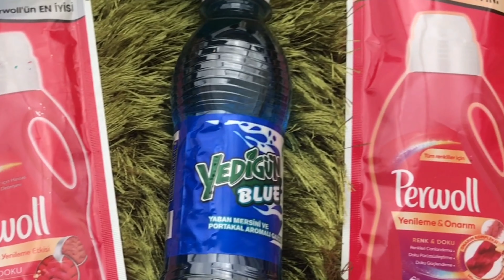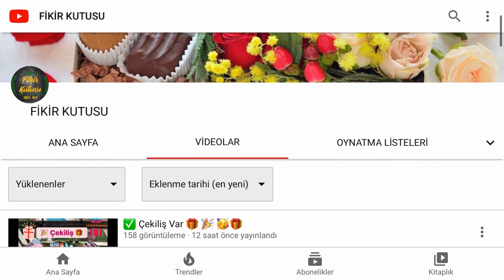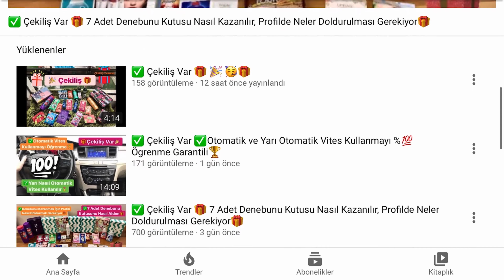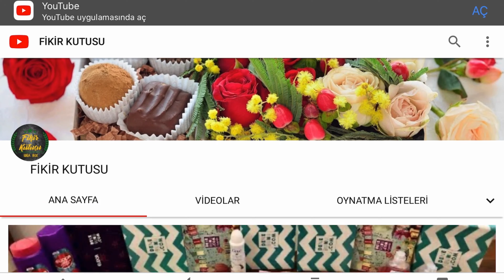✅🎁Çekiliş Var Pazar Günü Yapılacak Büyük Çekilişin Detayları🎉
🎁👏🏻🎉 ÇEKİLİŞE KATILMAK İÇİN YAPMANIZ GEREKENLER;
İNSTAGRAM ADRESİMİZİ TAKİP ETMEK  🤗🔔
HAZIRLANAN KUTULAR BİR SONRAKİ VİDEODA TANITILACAK,
ÇEKİLİŞ YOUTUBE'DAN CANLI OLARAK YAYINLANACAK 🎁👏🏻🎉
ÇEKİLİŞ ŞARTLARINI BİR SONRAKİ VİDEODA AYRINTILI OLARAK ANLATACAĞIM..🎁👏🏻🎉

radyo keşfet müzik araba sürüş keşfetteyim instagram tiktok video Alfa Romeo#Aston Martin#Audi#Bentley#BMW#Bugatti#Buick#Cadillac#Chery#Chevrolet#Chrysler#Citroen#Dacia
Jaguar Jeep Kia Lada Lamborghini Lancia Lancia Land-rover#Lexus#Lincoln#Lotus#Maserati#Mazda#McLaren#Mercedes-Benz#Mini#Mitsubishi#Nissan#Opel#Peugeot#Porsche#Proton#Renault#Rolls Royce#Rover#Saab

radyo keşfet müzik araba sürüş keşfetteyim instagram tiktok video denebunu dene bunu kutusu#denebunukutusu#demebunu#ücretsiz#bedava#kutu#kutuaçılımı#çekiliş#çekilişzamanı
Arzum Okka Köz'de Türk Kahve Makinası Ağır Ateşte Köz Tadı Veriyor mu? Arçelik Telve Makinasına Göre Artıları Eksileri Hepsi ve Daha Fazlası...